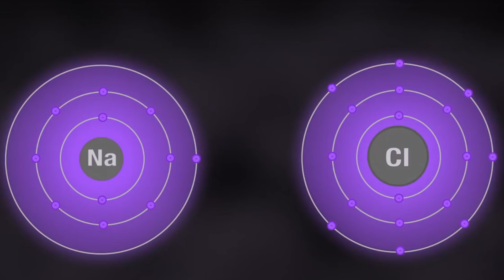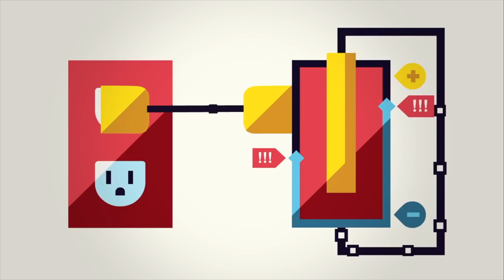Kenapa Tak Boleh Letak Powerbank dalam Checked Baggage?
Ini rupanya sebab powerbank kena bawak dalam carry-on luggage.